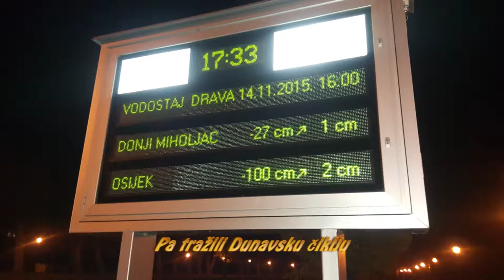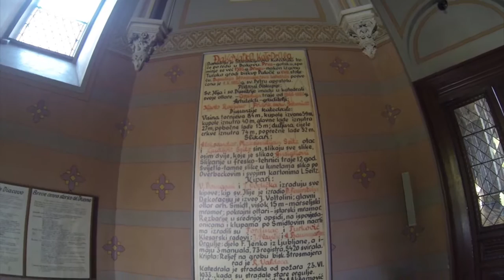Vukovar Ilok Đakovo